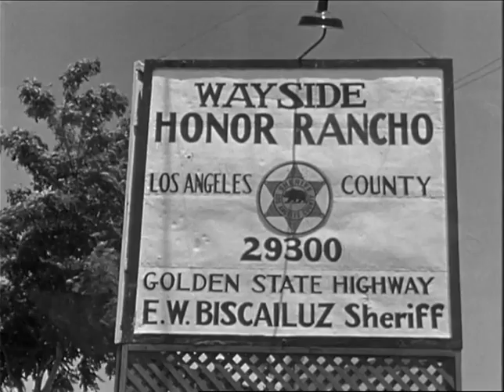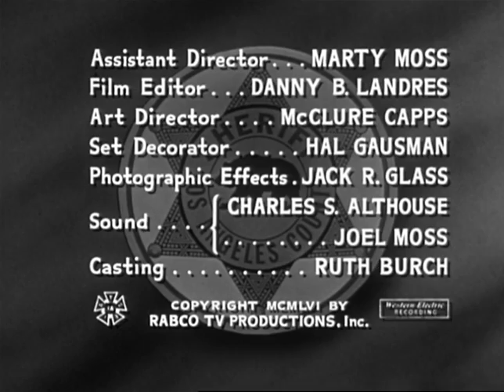Code 3 season 1 episode 3